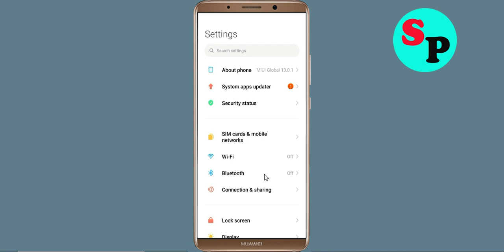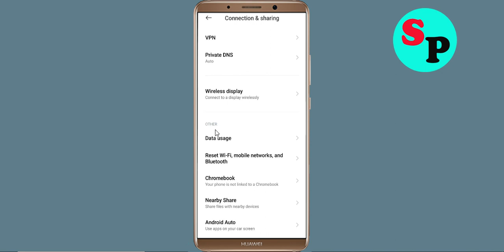Fix Snack Bar App Network & No Internet Connection Error Problem Solve in Android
Fix Snack Bar App Network & No Internet Connection Problem Solve in Android

Hello Friends, Todays in this video section, i will show you How To Fix Snack Bar App Network Connection Error Android & Ios - Snack Bar App Snack Barnet Connection. If you are facing same problem in your android phone then it will help you to get rid of this problem. Just follow tutorial to solve this issue. Just follow the basic steps to solve this issue. If you are facing same issue in your android mobile then follow the simple steps to fix this issue.

1).Restart your phone.
2).Disconnect and reconnect Wi-Fi or change to another Wi-Fi.
3).Check for Data Packet Loss
4).Force close Snack Bar and clear cache.
5).Update Snack Bar and Operating System.
6).Reinstall Snack Bar

How To Solve Snack Bar App Network & Snack Barnet Connection Error in Android & Ios
Fix Network connection solution in Snack Bar App In Android Fixed
Fix Snack Bar App Network Connection Error Android
How to fix Snack Bar App Network Connection Error Android Fix
Easy fix Snack Bar App Network Connection Error Android
Network and Snack Bar Internet connection problem in Snack Bar App
Fix No Snack Barnet Connection Problem solved issue fixed..
How To Fix Snack Bar network issue in Android Mobile Phone...